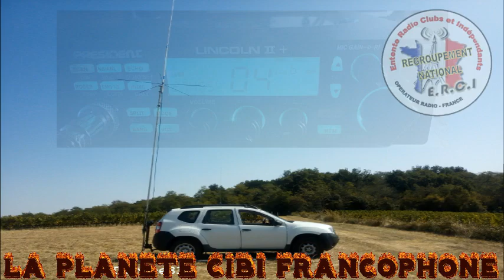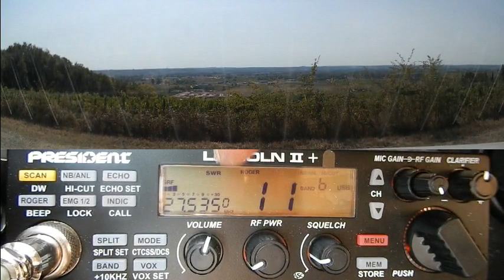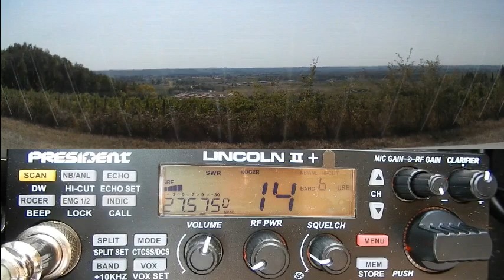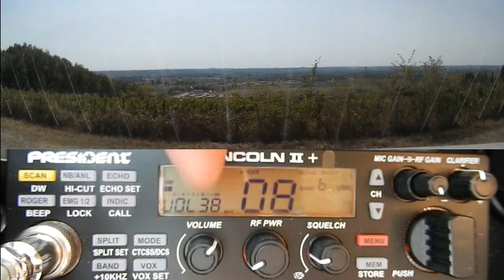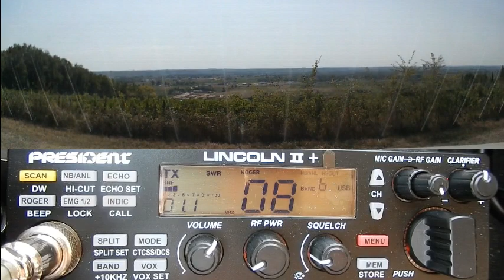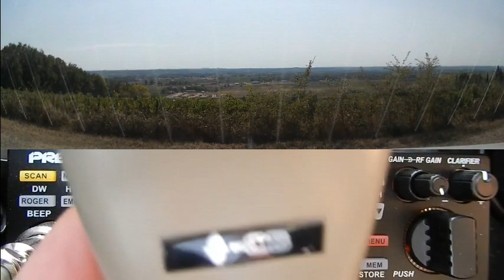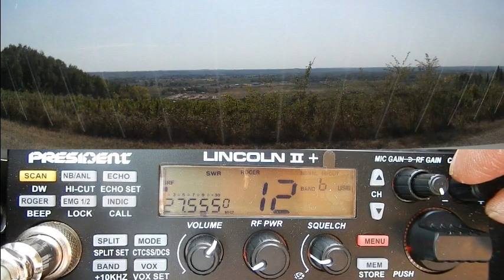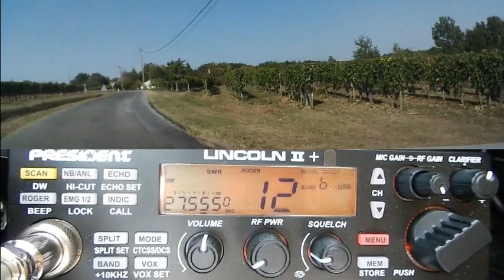CB Test Lincoln II + en mode semi expédition (17 09 2019)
Test du nouveau poste en DX avec l'antenne (Presitent Himalaya) installer à environ 6 m de haut sur l'attelage de la voiture.